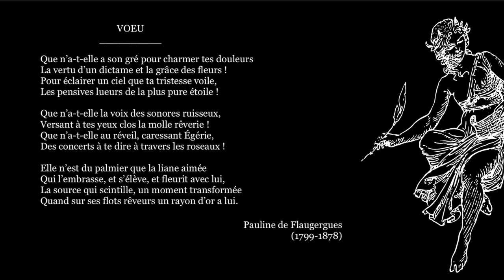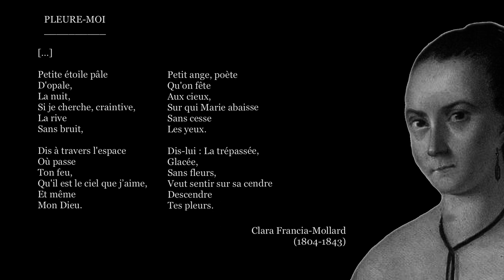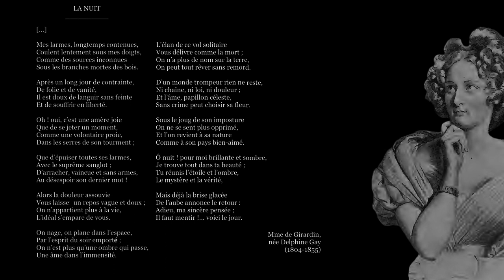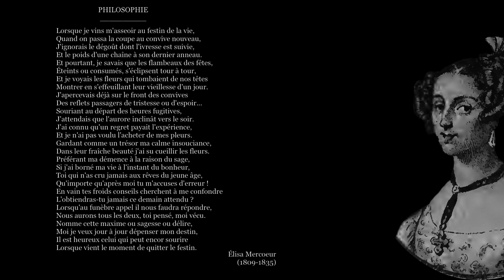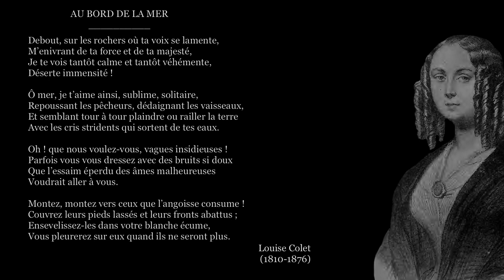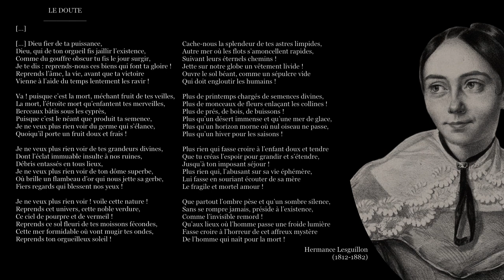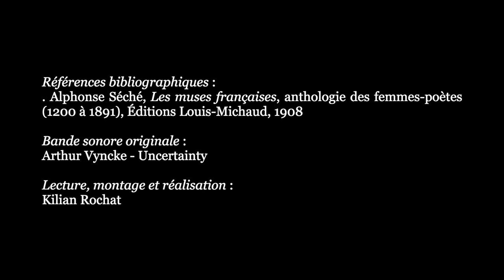QUI NYMPHE, QUI MADONE | Une anthologie des poétesses de langue française [#4/12]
✍   « Une anthologie de femmes-poètes ! - Eh oui, pourquoi pas ?
  On a dit du XIXe siècle que ce fut le siècle de la vapeur. Le XXe siècle sera le siècle de la femme. - Dans les sciences, dans les arts, dans les affaires et jusque dans la politique, la femme jouera un rôle de plus en plus important. Mais c’est dans les lettres surtout, - et particulièrement dans la poésie, - qu’elle est appelée à tenir une place considérable. En nos temps d’émancipation féminine, alors que, pour conquérir sa liberté, la femme accepte résolument de travailler, - quel travail saurait mieux lui convenir que le travail littéraire ?! […] Poète par essence, elle s’exprimera aussi facilement en vers qu’en prose. Plus facilement même, car elle n’aura point à se préoccuper d’inventer des intrigues, de se créer un genre, de se faire le champion d’une idée quelconque ; - non, il lui suffira d’aimer, de souffrir, de vivre. Sa sensibilité, voilà le meilleur de son imagination. Elle chantera ses joies et ses peines, elle écoutera battre son coeur, et tout ce qu’elle sentira, elle saura le dire avec facilité qui est bien une des caractéristiques du talent féminin.
  Et puis, au moment où la femme va devenir, dans les lettres comme dans la vie sociale, la rivale de l’homme, ne convient-il pas de dresser le bilan, d’inventorier - si l’on peut dire, - son trésor poétique. Les temps sont arrivés où chacun va réclamer le bénéfice de son apport personnel. […] » (Alphonse Séché [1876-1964])

« Il n’y a pas de poésie féminine. Il y a la poésie. Certains et certaines y excellent, d’autres non. On ne peut donc parler d’un avenir spécial de telle poésie, masculine ou féminine. La poésie a toujours tout l’avenir. Il naîtra toujours de grands poètes, hommes ou femmes […]. Où ? Quand ? Cela gît sur les genoux des dieux, et nul ne peut prophétiser là-dessus.
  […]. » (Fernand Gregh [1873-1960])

0:00 - Pauline de Flaugergues
0:52 - Clara Francia-Mollard
1:36 - Madame de Girardin, née Delphine Gay
3:43 - Élisa Mercoeur
5:27 - Louise Colet
6:33 - Hermance Lesguillon
9:20 - Louise-Victorine Ackermann, née Louise-Victorine Choquet
10:23 - Générique

📖 Référence bibliographique :
▪ Alphonse Séché, Les muses françaises, anthologie des femmes-poètes (1200 à 1891), Éditions Louis-Michaud, 1908

▪ Madame de Girardin, née Delphine Gay : cf. "Référence bibliographique"
▪ Élisa Mercoeur : cf. "Référence bibliographique"
▪ Louise Colet : cf. "Référence bibliographique"
▪ Louise-Victorine Ackermann, née Louise-Victorine Choquet : cf. "Référence bibliographique"

🎵 Bande sonore originale : Arthur Vyncke - Uncertainty